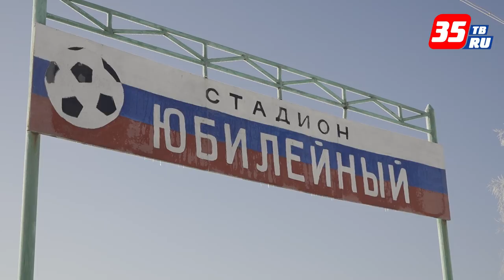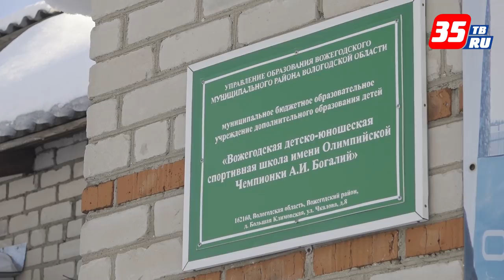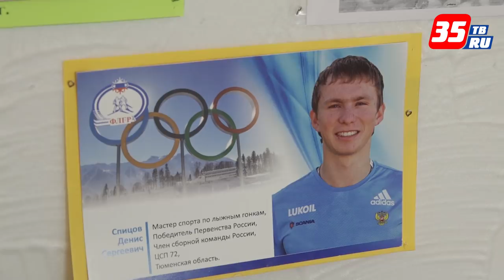Главная болельщица Дениса Спицова живет в Вожеге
«Чтобы победить Спицова, чемпион его сбил», «Российский лыжник Спицов проиграл команде с самым большим запасом лекарств от астмы», «Новая русская сенсация – Денис Спицов», «Он взорвал лыжный мир». Такими заголовками пестрят новостные ленты ведущих информационных агентств. В этом нет ничего удивительного, ведь простой парень из вологодской глубинки на соревнования в Пхенчхане пришел четвертым, на финише почти в плотную приблизившись к именитым норвежским лыжникам. Денис уступил всего лишь три с небольшим секунды бронзовому призеру гонки Хансу Холунду. Атлет стал лучшим среди российских лыжников в этой гонке, его сокомандники пришли в конце пелотона. Для 21-летнего Дениса эта Олимпиада первая, и это делает столь высокий результат еще ценнее.
Свой спортивный путь Денис начал в небольшом поселке Вожега Вологодской области. Лыжи здесь по истине массовый спорт, катается каждый второй. Неудивительно, что, когда Денис был в 3-м классе, родители привели его в местную лыжную школу. Но впервые встал на лыжи он несколько раньше.
Началось все в детском саду с символичным названием «Сказка». Примечательно, что сад со спортивным уклоном находится на улице Спортивной в Вожеге.
Воспитатели детсада, все еще работают здесь же в Вожеге, они с теплотой в душе вспоминают Дениса. Смотрят по телевизору трансляции и искренне переживают за своего земляка.
В Вожеге живет мама Дениса, хотя сам он шесть лет назад уехал в Тюмень. Татьяна рассказывает, что никогда не думала, что ее сын станет профессиональным спортсменом. Как и большинство жителей Вожеги он ходил в лыжную школу, участвовал в местных и областных соревнованиях. Все изменилось 6 лет назад. Тренер атлета Евгений Ванюков нашел в Тюмени спортивную школу, которая, по его мнению, могла бы раскрыть талант юного лыжника. И шесть лет назад Денис вместе с тренером уехал в Тюмень.
На стене дома у Спицовых уже нет места для медалей, полки вдоль стен заставлены кубками. Все свои медали Денис привозит домой в Вожегу к маме. Несмотря на расстояние в несколько тысяч километров, он старается приезжать в Вожегу несколько раз в год. Только в этом году не удалось – слишком плотный график.
Переживают за воспитанника и наставники, стоящие у истоков успеха. Светлана Хлебосолова была директором лыжной школы, когда туда пришел Денис. Сейчас она пристально следит за всеми выступлениями своего воспитанника.
На этой Олимпиаде у Дениса еще несколько соревнований. Какими они будут покажет время, а пока вся малая Родина Дениса – Вожега живет в ожидании новых трансляций из олимпийского Пхенчхана.